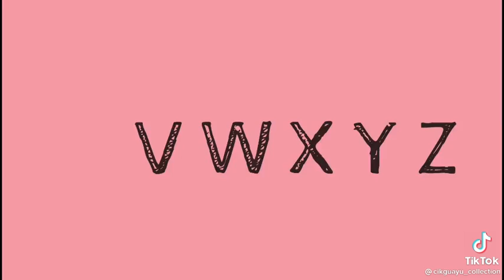Jom nyanyi lagu ABC